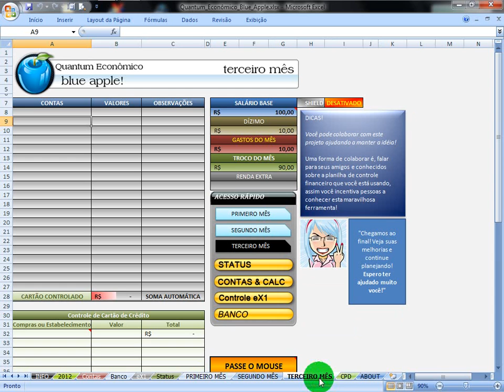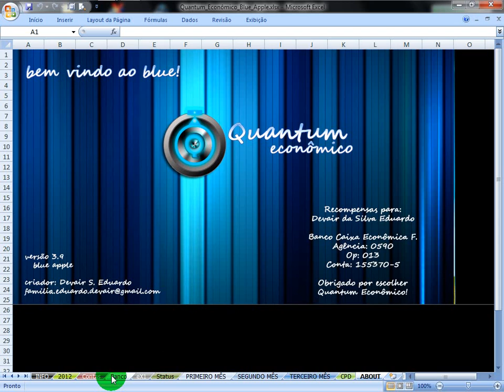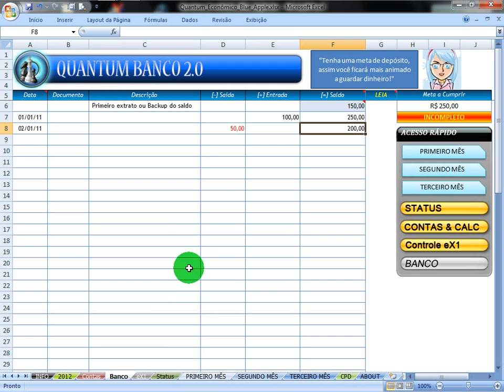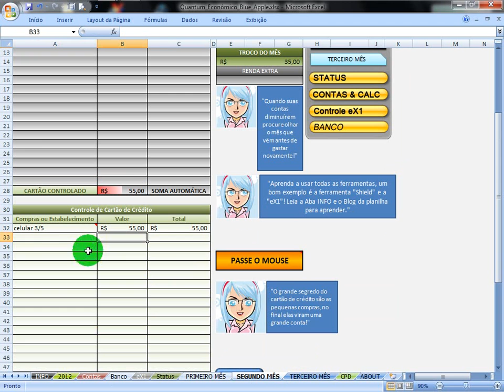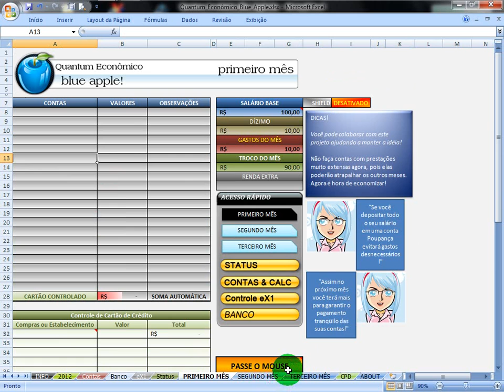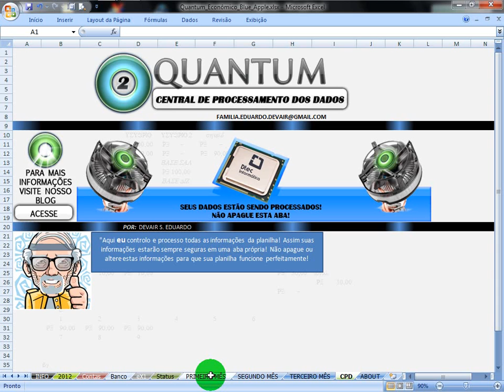Quantum Econômico Blue Apple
nova versão trial com todas as funções da versão Blue, para você sentir um pouco das vantagens que acompanham a planilha paga, ja com atualizações da vrsão Blue 2 que será lançada no Mês de Dezembro de 2011